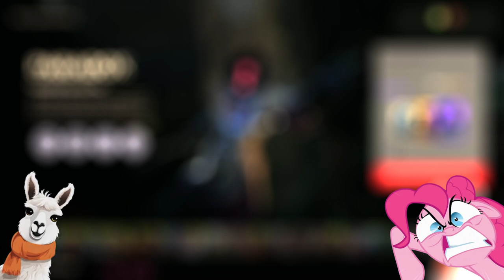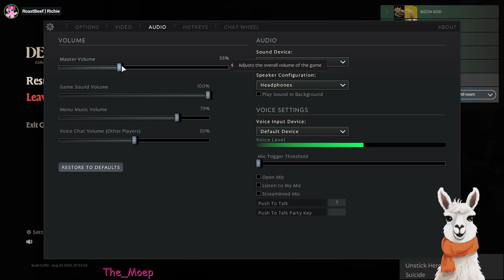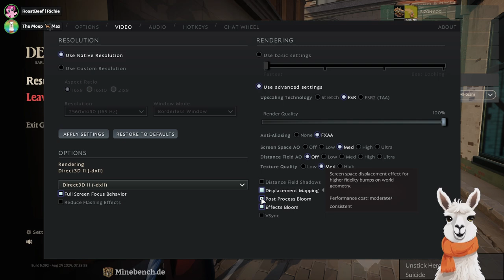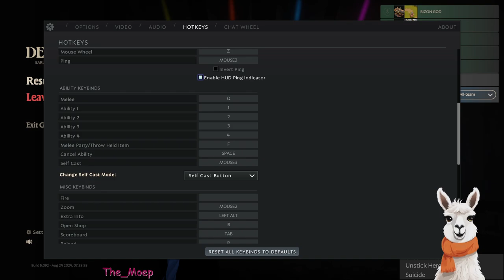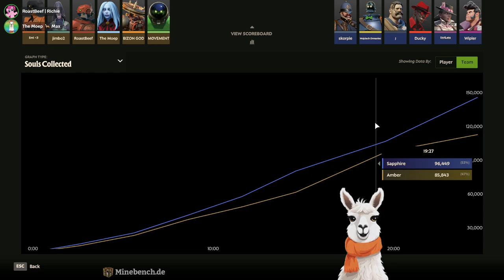Wir probieren zum ersten Mal Valve's neues MOBA! - Deadlock - Folge 1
Richard (Roast, @roasttoast3999, und Max (Moep, probieren zum ersten Mal das Early Development Build von Deadlock, dem neuen Third-Person MOBA Shooter von Valve!

Outro: Geeme - Growing by Kammertone/@Geemeeofficial)